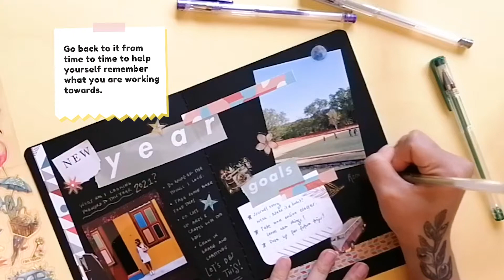Craft Easy - Journaling Ideas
Get all your crafting needs via our online store available in Lazada and Shopee! A lot of designing kits to choose from for whatever goals and moods you want to achieve this year!✨

Start your year right with CraftEasy ✨